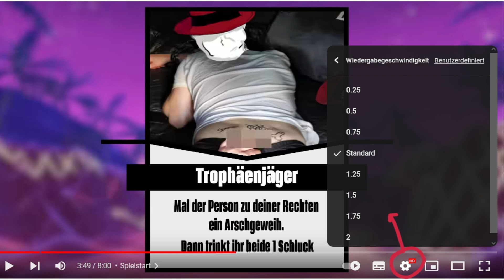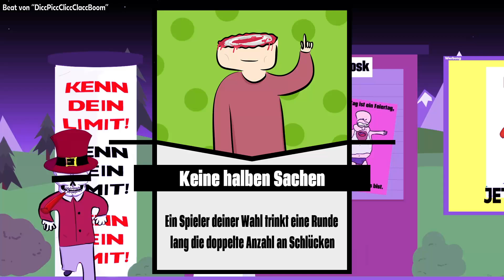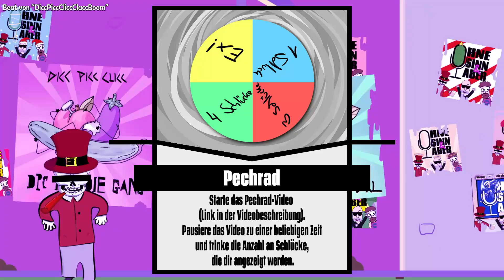Tommys tolles Trinkspiel - Version 3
Ein Trinkspiel für alle die zu faul sind, sich ein eigenes Trinkspiel zu überlegen. Update in Version 3: Viele alte Karten wurden überarbeitet + 70 neue Karten sind hinzugekommen. Insgesamt habt ihr hier eine Auswahl an knapp 280 verschiedenen Aufgaben.

Ps: Ja, ich weiß. Der offizielle Plural von "Schluck" ist wohl "Schlucke".. aber ich finde, dass das einfach doof klingt.

Wenn ihr eine Aufgabe nicht ausführen möchtet, so könnt ihr stattdessen am Pechrad drehen!

Gönnt euch unser Album 'P***melparty'!

0:00:00 Anleitung
0:00:55 Start

Dieses Spiel ist nicht dafür gedacht um mit Alkohol gespielt zu werden! Ihr spielt natürlich mit Wasser. Es hat verloren, wer zuerst auf die Toilette gehen muss.